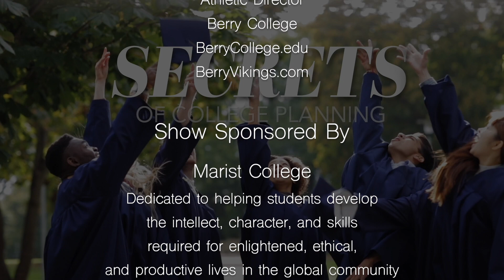Secrets of College Planning with Dr. Angel Mason- Director of Athletics- Berry College.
Interview with Dr. Angel Mason- Director of Athletics- Berry College. Show is about college sports.